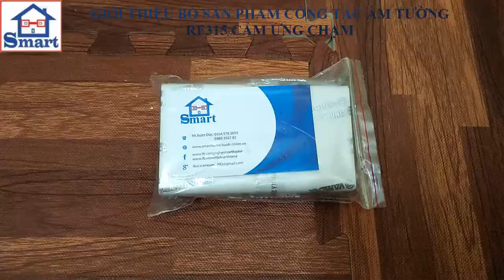Giới Thiệu Sản Phẩm Công Tắc Âm Tường RF315 Cảm Ứng Chạm 220VAC ||Sản Phẩm Smart Home . vn